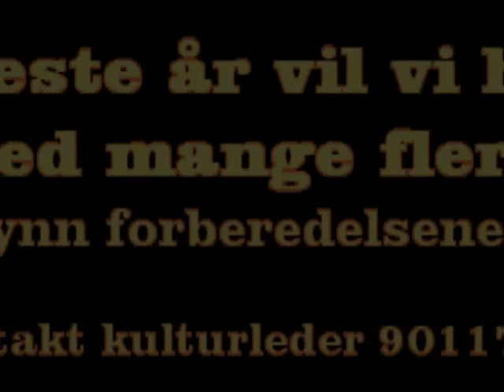Ungdommens kulturmønstring 2014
Vennesla og Iveland arrangerte felles mønstring i Kulturhuset i Vennesla lørdag 15. februar. Her får du en smakebit av de tre sceneinnslagene fra Iveland.